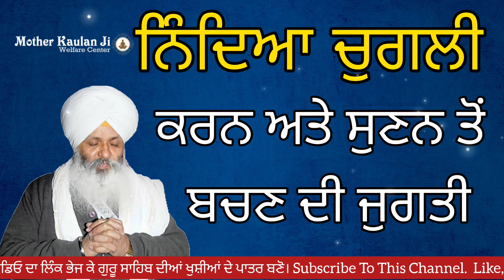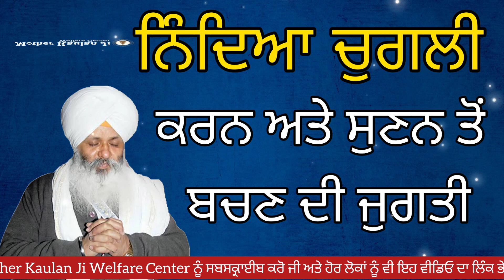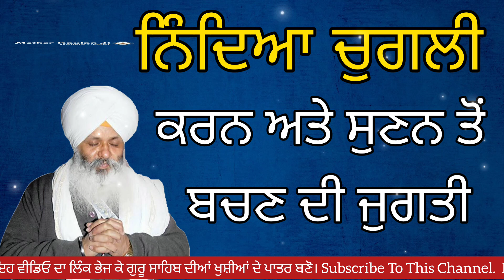Nindya Chugli Krn Ate Sunan To Kive Bachiye? Bhai Guriqbal Singh Ji Latest Katha 2023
Nindya Chugli Krn Ate Sunan To Kive Bachiye? Bhai Guriqbal Singh Ji Bibi Kaulan Ji Wale Latest Katha